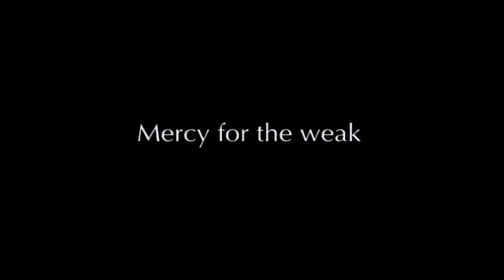Crusader trailer 2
The second trailer for the independent feature film "Crusader".
Directed by Dana Skvarek II
Starring Richard Ryan, Patrick Vaillancourt, William Connor, Kanani Voegeli, Steve Briscoe and Suzanne Aslam.
Director of Photography Webb Pickersgill